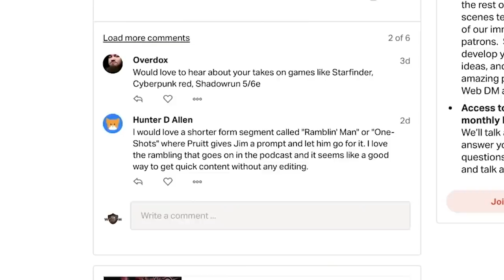Diseases | 5e Dungeons & Dragons | RPG | Web DM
When we shot this video not that long ago, an episode on diseases was just a viewer request we were getting around to.  Now, it's something different.  If you want to work out your quarantine anxiety through RPG, this episode is for you.

5e Dungeons & Dragons is here to stay, and Web DM is here to help!!! Jim Davis & Jonathan Pruitt have been playing Dungeons & Dragons for a combined 30+ years, and on Web DM they demystify, dethrone, and defrock this Dungeon we call Dragons! Join Pruitt & Jim as we kick down the door and talk some serious Dungeons & Dragons!